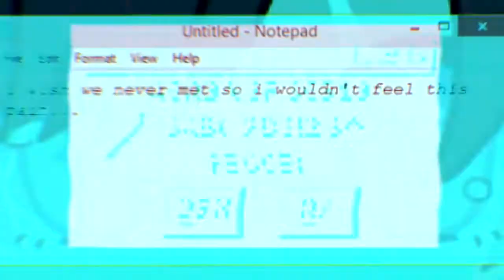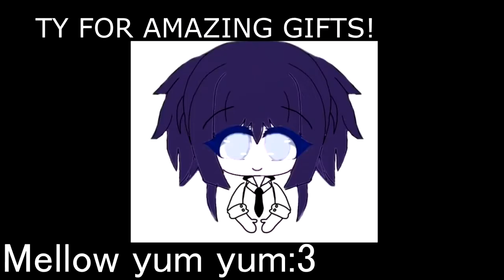Two Time Gacha Life GLMGLMV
Original song: Jack Stauber
Original meme : *deleted*